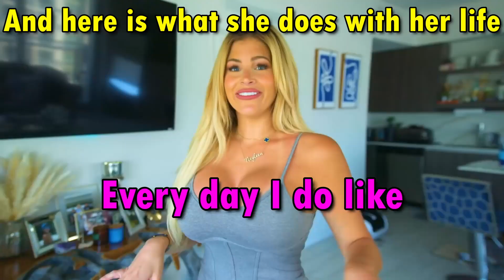OnlyFans Mom Forces Children To Take Photos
Those kids are going to have trauma for the rest of their lives. And all of that because she was lazy and wanted to make some money quick by showing off her body. But that's okay she's an adult she can do whatever they want, but including your kids who are literally 12 years old. Like that's too much for me...

Song: Tevvez - Void

Here is my Instagram if you want help with something or have suggestions for content or just wants to chat